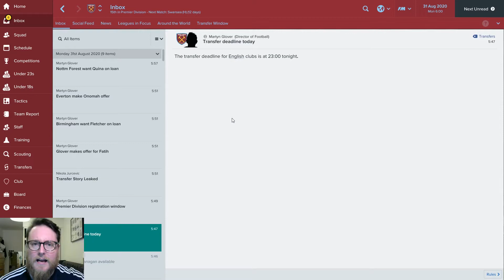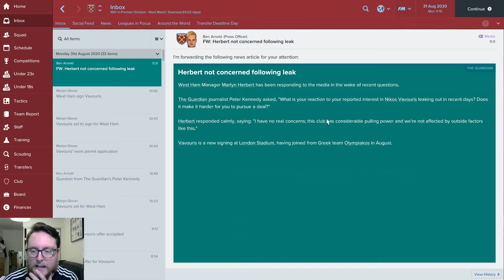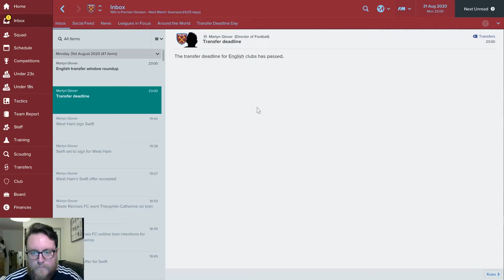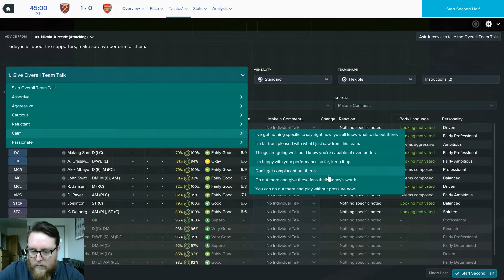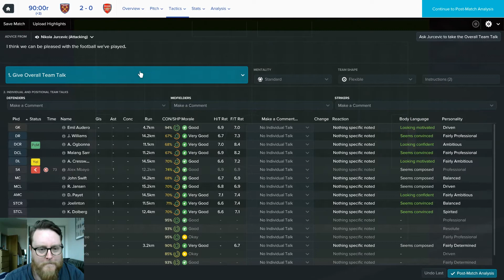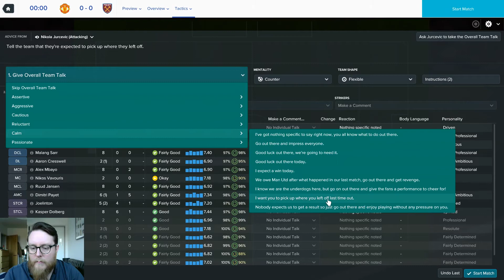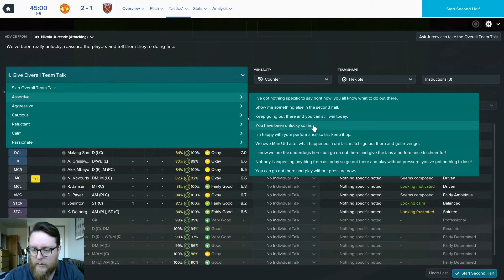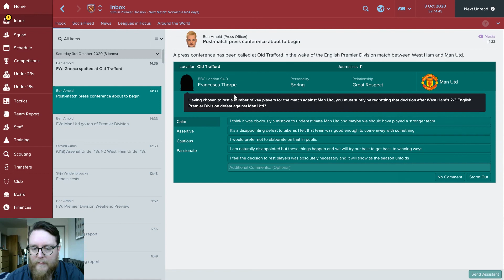FM17 West Ham Directors Challenge 50 Arsenal and Man Utd - Football Manager 2017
FM 17 Directors Challenge with West Ham United. Football Manager Lets Play.
Just a small double live com versus Arsenal and Manchester United. Easy six points. maybe not